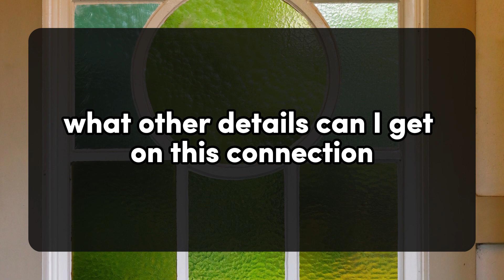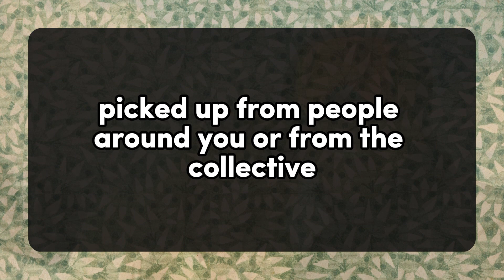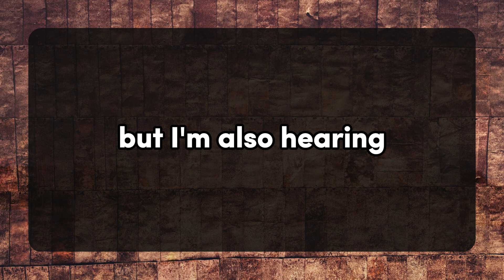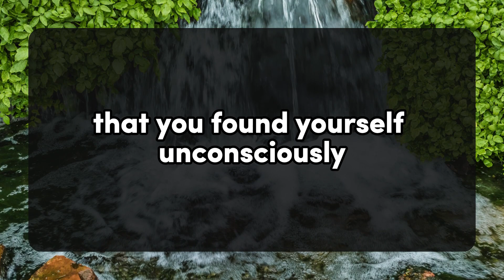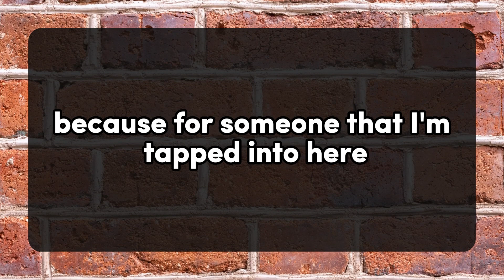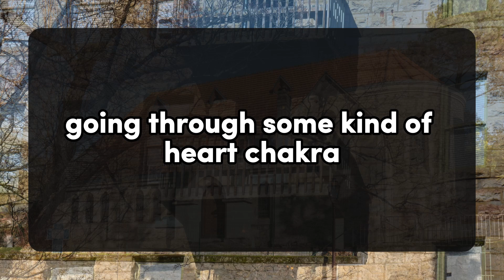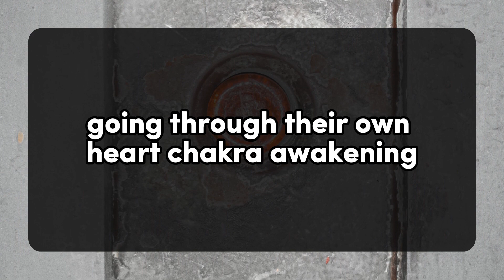😱😰Your person wants to make everything very clear... 💌 dm to df 💕 Twinflame